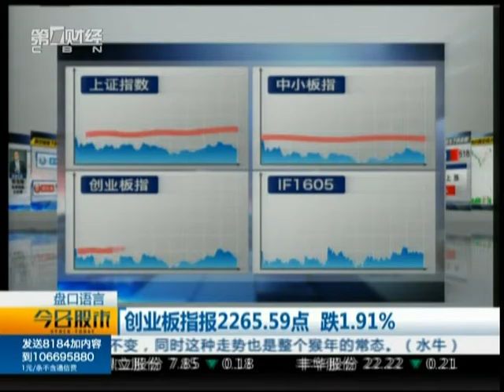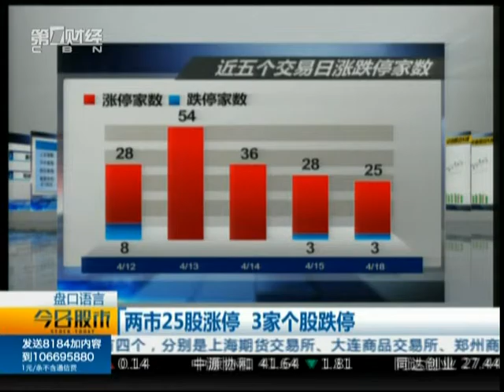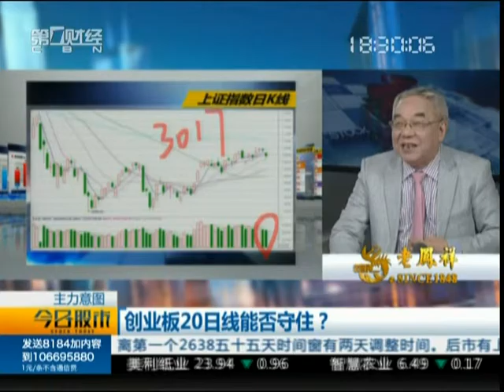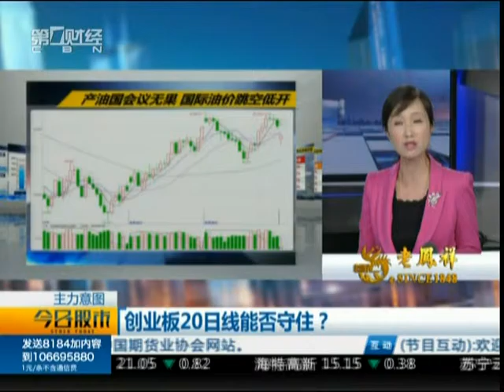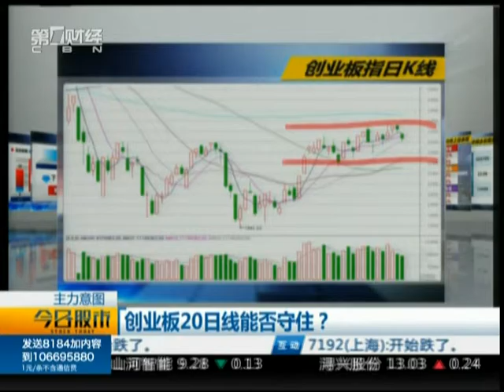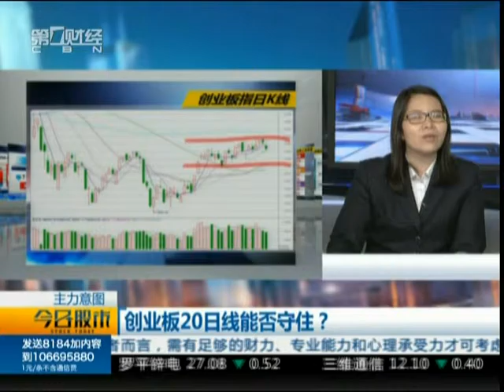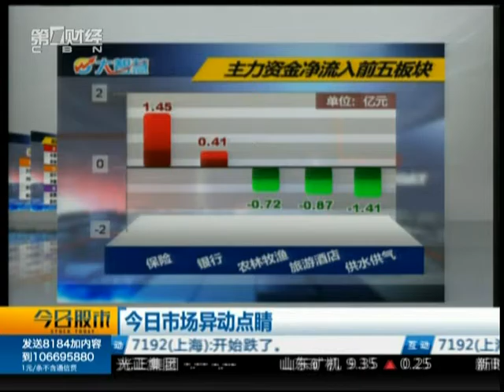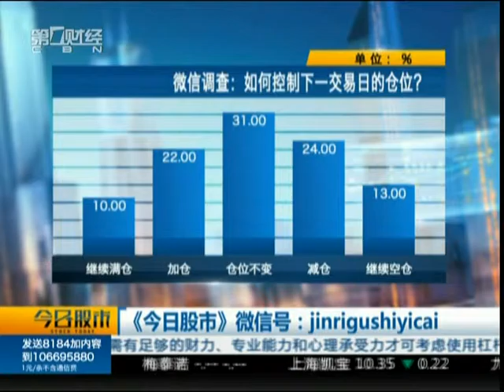【今日股市】20160418完整版